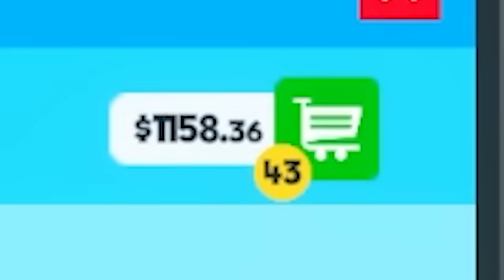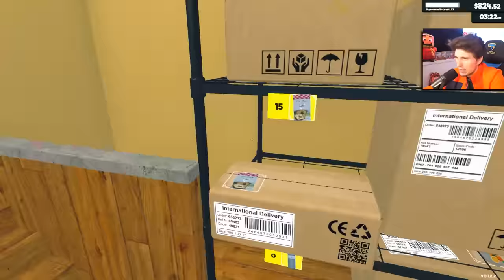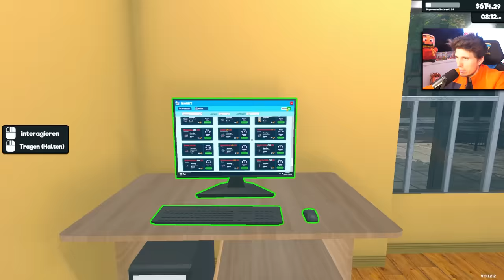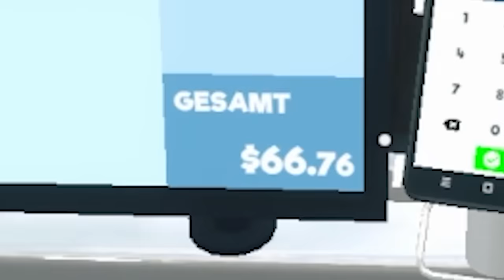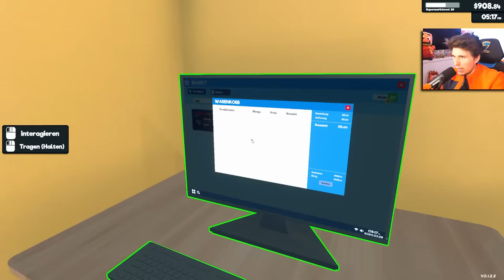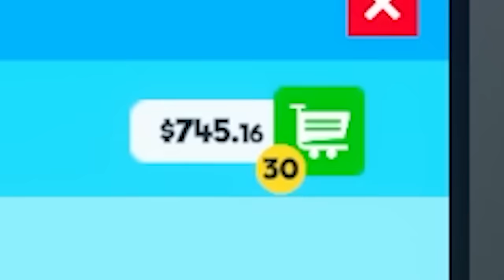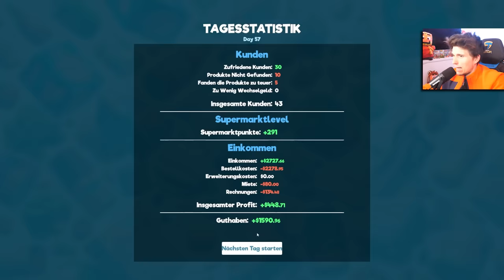Ich installiere MODS im Supermarkt Simulator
Ich habe zum ersten Mal Mods im Supermarkt Simulator installiert, die mein Leben deutlich einfach machen. Viel Spaß mit dem Supermarkt Simulator.